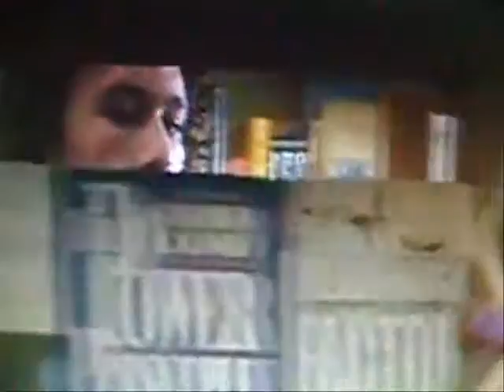Heath Ledger- Shake It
heath seems like a fun loving person :D
heres a tribute to him :]

song: shake it by metrostation